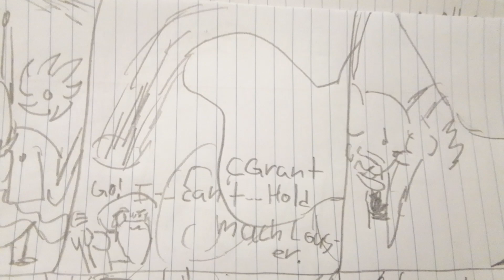kirbes Gandalf gold ninja vs micro manager batman vs wildstyle part 2 Final